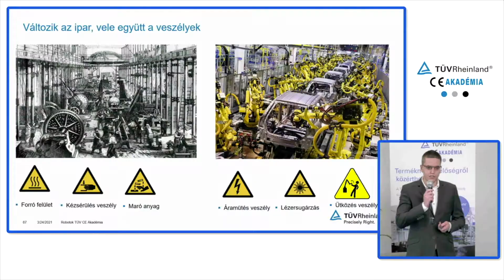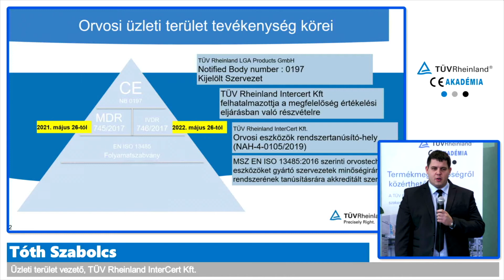TÜV CE Akadémia rendezvénysorozat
➡A TÜV CE Akadémia ingyenes rendezvénysorozat keretein belül szeretnénk megbízható és jól bevált megoldásokkal megismertetni partnereinket, így segítve a könnyebb eligazodásukat a termékmegfelelőség világában.

Ehhez felhasználjuk 30 éves TÜV Rheinland InterCert Kft. hazai piacon szerzett szakértelmét, a TÜV Rheinland vállalatcsoport nemzetközi tudásbázisát és a TÜV Akadémia képzésszervezésben szerzett tapasztalatát.

Előadásaink célja, hogy a megfelelőség értékeléssel hivatásszerűen foglalkozó szakemberek részvételével és segítségével hiteles, gyakorlatias válaszokat fogalmazzon meg a CE jelöléssel és a megfelelőség értékelési eljárásokkal kapcsolatban felmerülő kérdésekre.
Szakmai találkozóinkon olyan előadókat hallgathat, akik a szakma elismert, gyakorlati szakemberei, és olyan perspekítvákat láthat, amelyek a mindennapok gyakorlataiban is segíthetik az Ön és vállalata munkáját.

A TÜV CE Akadémiának Ön aktív tagja lehet, ahol
➡közösen megvitatják az aktuális problémákat, megoszthatják tapasztalataikat, tanulhatnak egymástól, segíthetik egymást,
➡a tagok tudása és személye jelenti az értéket,
➡az előadó inspirál és teret ad a tagok személyes tapasztalatának.